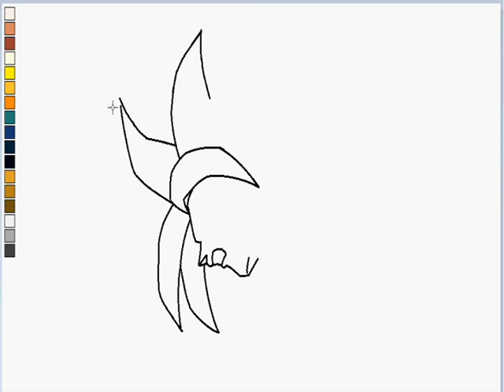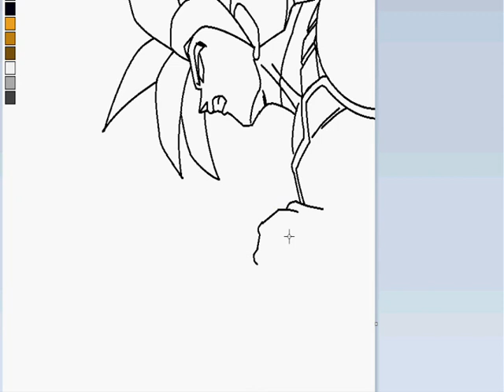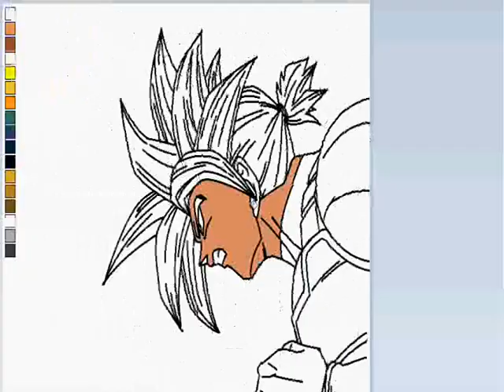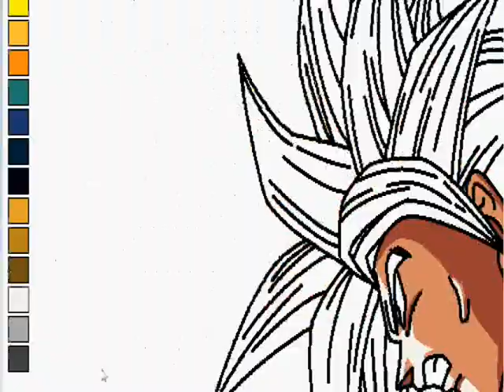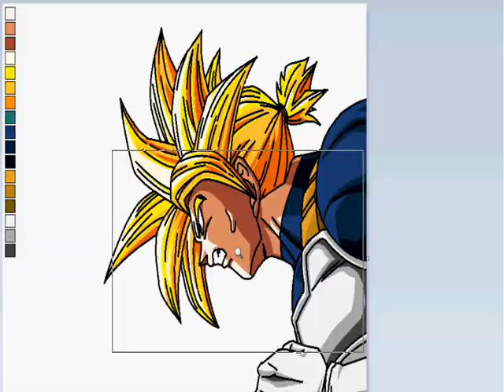Drawing Competition Against MultiChuleton - Drawing of Future Trunks SSJ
My second drawing competition. This time against MultiChuleton. Hope u like the drawing and vote for me! :) (to vote just click the like-button)